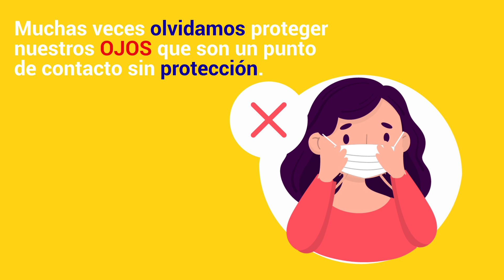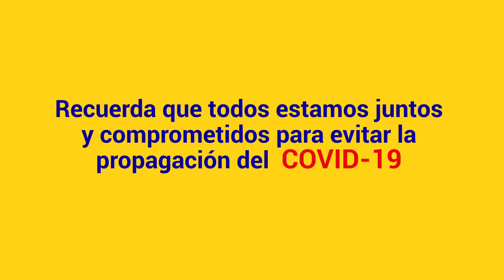LENTES PROTECTORAS MEDIDA DE PROTECCIÓN PARA TUS OJOS ANTE EL COVID-19